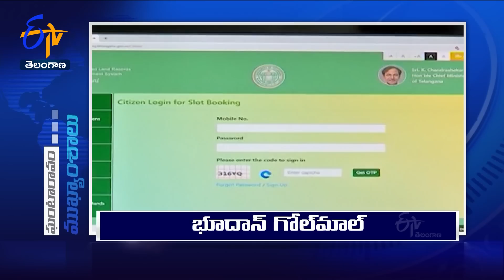6 AM | 13th June '2023 | Ghantaravam | News Headlines | ETV Telangana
13th June '2023 | 6 AM | Ghantaravam | News Headlines | ETV Telangana